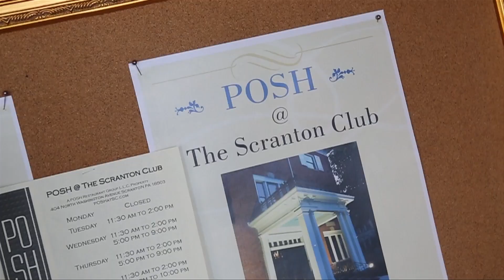Temple Football National Signing Day Celebration